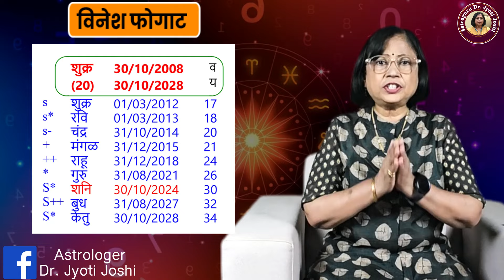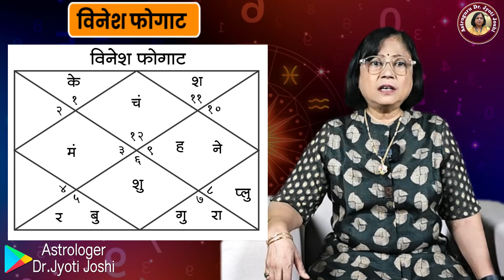विनेश फोगाटला न्याय मिळणारं का । विनेश फोगाट सोबत असं का घडले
Vinesh phogatla nyay minar ka?

Vinesh Phogat sobat Olympic Madhye ase ka ghadale

ग्रह त्यांचं कार्य करतात, अनेक वेळा, अनेक गोष्टी आपल्याला अशक्य वाटत असतात. पण ग्रह त्यांचं काम करून टाकतात, तेव्हा आपल्या लक्षात येते की, अरे हो, ग्रहांनी त्यांचं कार्य केलेलं आहे. अशीच एक घटना नुकतीच घडली, ती म्हणजे विनेश फोगाट यांच्याबद्दल. एक परिपूर्ण आत्मविश्वास होता. त्याला  अति आत्मविश्वास म्हणावा का? मी तर तसेही नाही. फोगाटला आणि फोगाट बद्दल देशवासियांना कॉन्फिडन्स होता आणि तो योग्य कॉन्फिडन्स होता. असे असताना एका रात्रीतून घटना बदलते आणि जे कधीही अपेक्षित नसते, असे काही तरी समोर येतं. त्यावेळी त्याला एक निश्चितच कारण असतं. या कारणांचा आपण अभ्यास करू शकतो, किंबहुना करायला हवा. अशा छोट्या, मोठ्या घटनांमधून माणसाला खूप काही कळत असतं. आणि अभ्यासाचा एक भाग म्हणुन आपण देखील या गोष्टीकडे पहात असतो. गेल्या दोन, तीन दिवसात सारखे मेसेज येत होते की, मॅडम विनेश फोगाट सोबत असं का झालं? आमचे प्रेक्षक हे आमच्यासाठी खूप महत्त्वपूर्ण असतात. तुमचे अनेक प्रश्न हे विचार करायला लावणारे असतात. तसेच ते आमच्या अभ्यासासाठी देखील उपयुक्त असतात. तुमचे प्रश्न हे सार्वजनिक असतात, वैयक्तिक नसतात. त्यामुळे तुमच्या सर्व प्रश्नांची उत्तरे देण्याचा मी प्रयत्न करीत असते. म्हणुन तातडीने आज हा व्हिडीओ बनवायला घेतला.

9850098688 या नंबर वर G pay किव्वा phone pay करून याचं नंबर वर स्क्रीन शॉट टाकावा.
मराठी